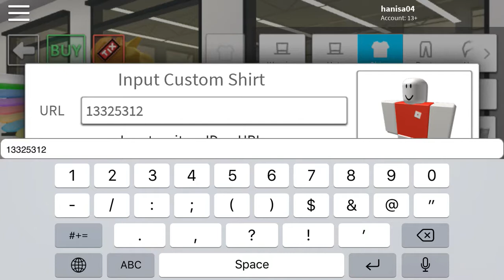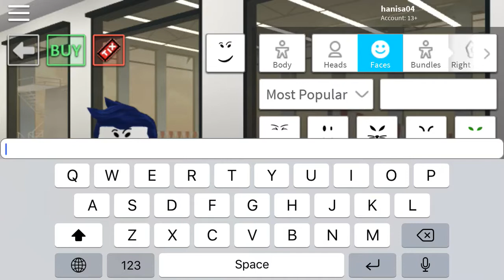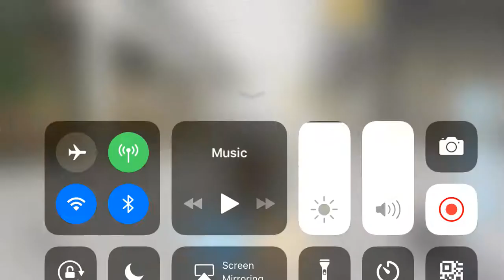Roblox how to be the last guest robloxian hingschool